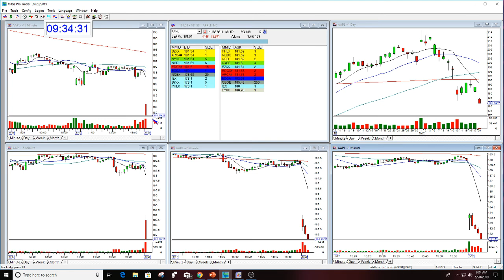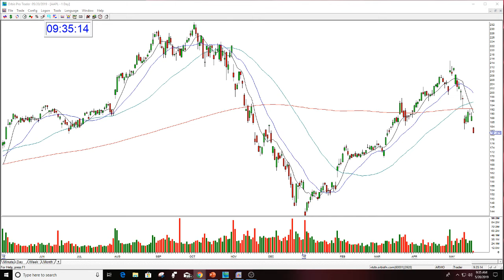The Stock Swoosh Show Live Trading Room 5-20-2019